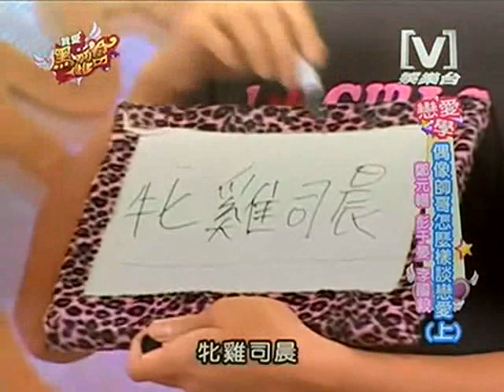我愛黑澀會 2008/06/06 偶像帥哥怎樣談戀愛(上) 5/5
6 June 2008
Channel [V]